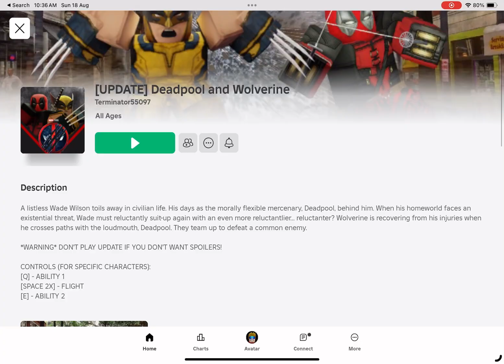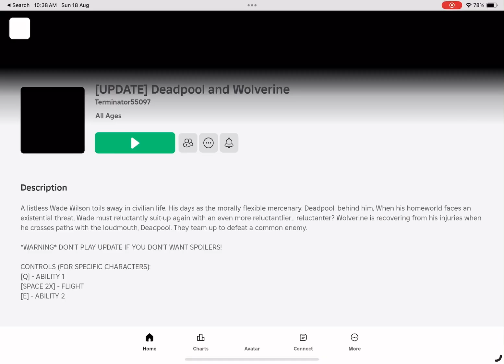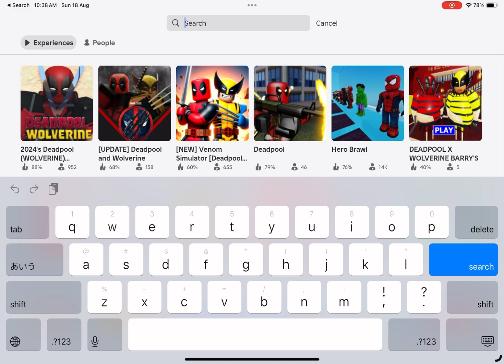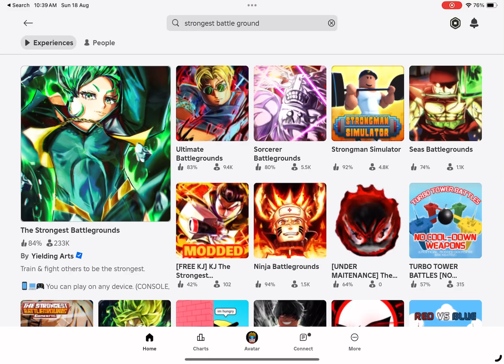DEADPOOL TROLLING ON 3 GAMES